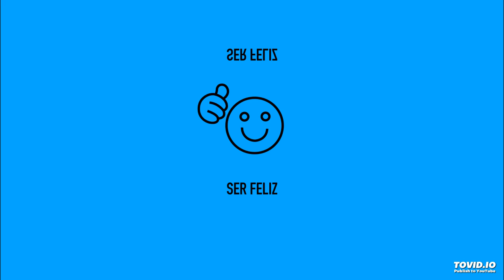GAV - Ser Feliz